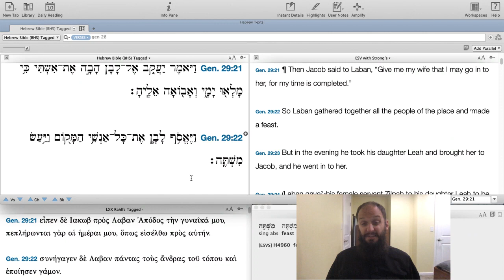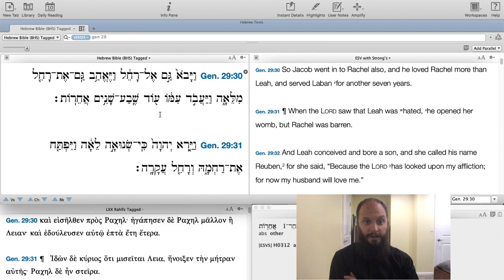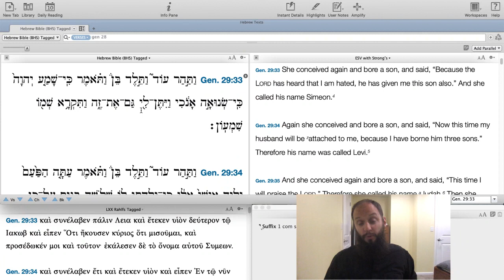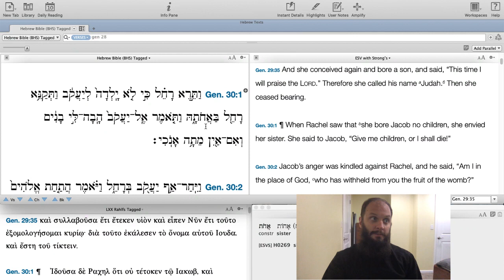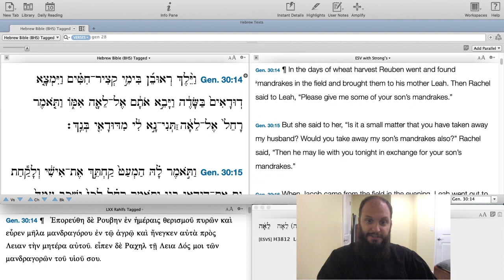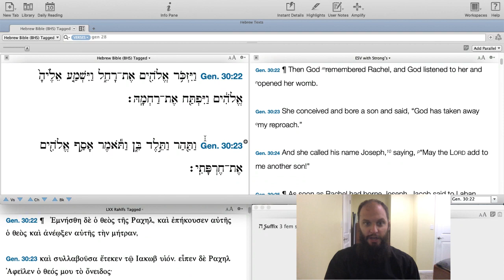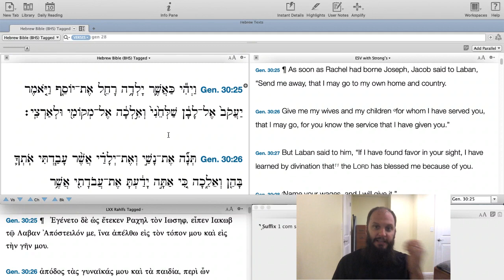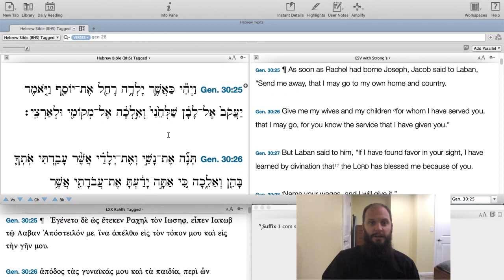Ep 108: Genesis 29:22 - 30:25 - Higher Things® LIVE Bible Study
Recorded: Monday,  August 10, 2020